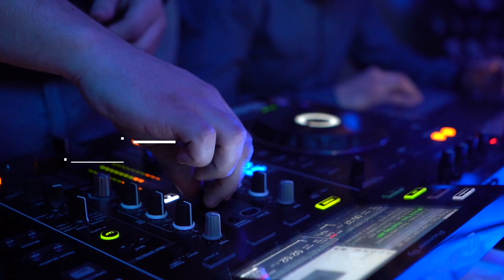Concorra a 5 Equipamentos para DJ da AudioBshop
SORTEIO AUDIOB SHOP – MÊS DO TRABALHADOR
O dia do trabalhador está chegando em um momento muito difícil. Não podemos deixar de apoiar e contribuir com aqueles que com seu trabalho, através da música, fazem momentos de nossas vidas serem inesquecíveis.  A AudioB Shop apoia e incentiva você DJ e Produtor musical!
Por isso, estaremos sorteando no mês de maio um presente especial para você, toda sexta-feira. Serão 5 equipamentos, um a cada sexta feira do mês de maio/2020.
Para participar bastar seguir as seguintes regras:

1. Seguir os perfis @audiobshop e @canaldj no Instagram
2. Procure e Curtia o vídeo oficial (esse)
3. Ser DJ ou Produtor Musical
4. Marcar 3 amigos que sejam DJ ou Produtor Musical (Comente quantas vezes quiser, mas é preciso marcar pessoas diferentes em cada comentário e não vale marcar perfis fakes, empresa/lojas)
Os sorteios serão todas as sextas-feiras do mês de maio/2020, as 21:00 (ao vivo no canal DJ).

Prêmios
1º Dia 01 de Maio - Fone Pioneer DJ HDJ X5
2º Dia 08 de Maio - Controladora Numark MixTrack Pro 3
3º Dia 15 de Maio - Fone AKG K240MKII
4º Dia 22 de Maio - Controlador AKAI APC KEY 25
5º Dia 29 de Maio - Controlador Pioneer DJ DDJ 200

Boa sorte!!🍀

Todas as regras serão conferidas e caso não esteja de acordo com os itens acima, será realizado novo sorteio.